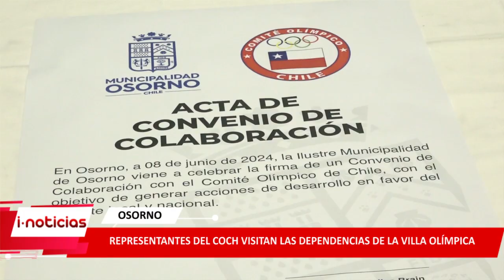Representantes del COCH visitan las dependencias de la villa olímpica.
Tras una visita realizada por el presidente del Comité Olímpico, Miguel Ángel Mujica a las dependencias de la Villa Olímpica de nuestra ciudad, la máxima autoridad del COCH, constató que este recinto deportivo, cuenta con todas las condiciones que la entidad establece para contar con los anhelados anillos olímpicos.